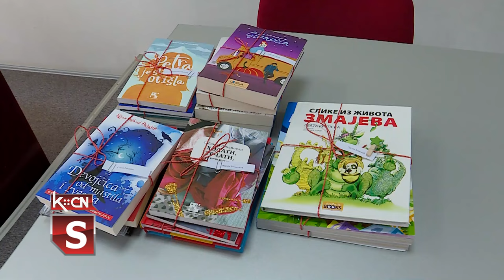Prijem đačkih parlamenata kod predsednika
Povodom Dečije nedelje, sada već tradicionalno, predsednik opštine Šid , Zoran Semenović primio je  danas   predstavnike  đačkih  parlamenata iz svih osnovnih i srednjih škola sa teritorije cele naše opštine , kao i  mališane iz  Predškolske ustanove „Jelica Stanivuković- Šilja“. Svečani prijem organizovan  je u sali Skupštine Opštine Šid   a razgovor se vodio   o brojnim temama i važnim pitanjima.